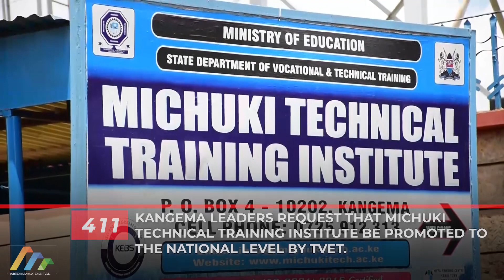Leaders in Kangema ask TVET to elevate Michuki Technical Training Institute to the national level.